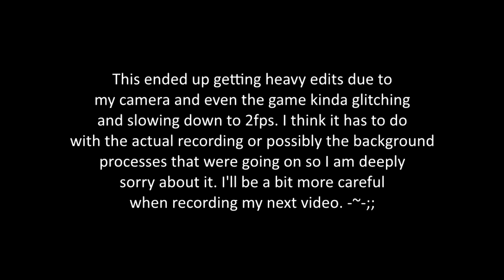ReTry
Interesting, but very infuriating! I may do another part, but I may not. It is still in early development so we shall see! ^^

"A soul lost in a place known as the In-Between, looking for a way out. Use your umbrella to float from platform to platform, just a short game still being worked on ." ~Giovannigascot